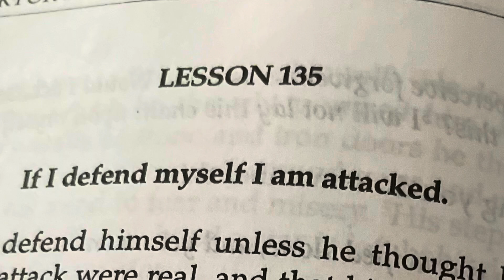ACIM Lesson 135 Meditation